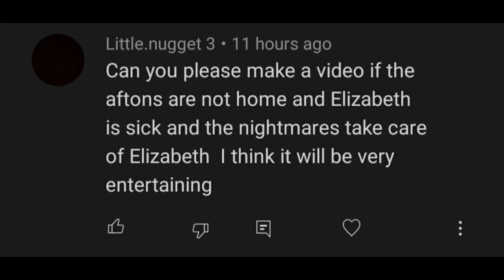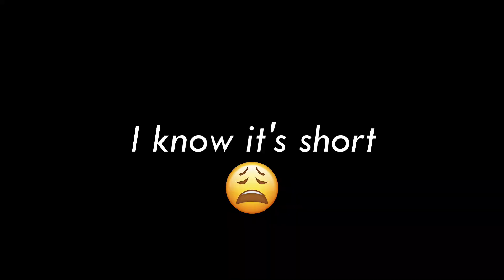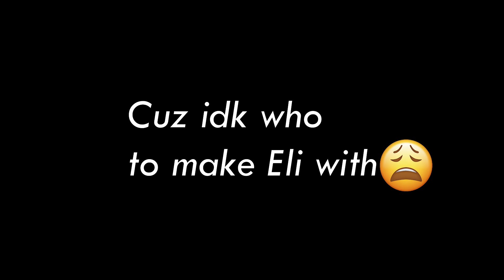If Eli got sick and was home alone... | gc | aftons | fnaf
🎨Hello~ 🎨
Welcome back~ ^^
So this video is also requested and It was really fun to make! but I hope it made sense 😅 and I'm sorry it's a bit short! but I hope you enjoy or enjoyed it! thank u for watching ^^

insta user : shams.al.shaikhly